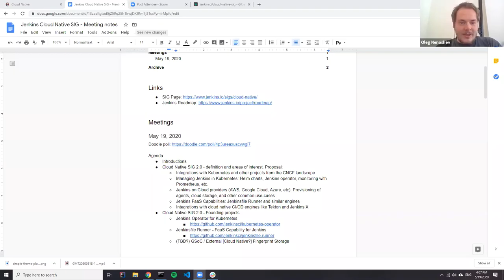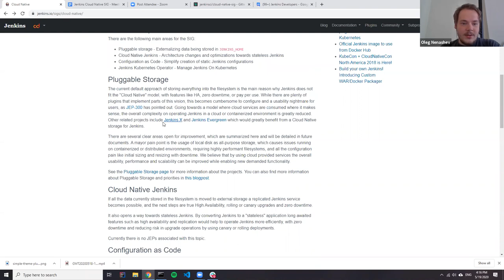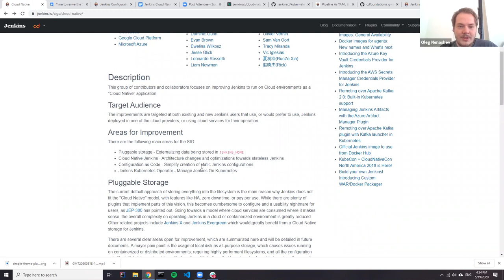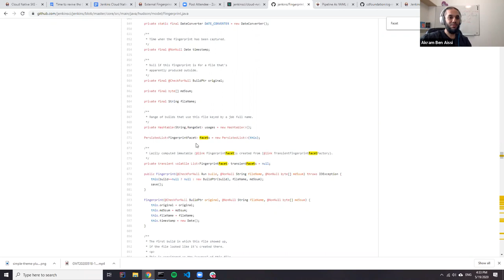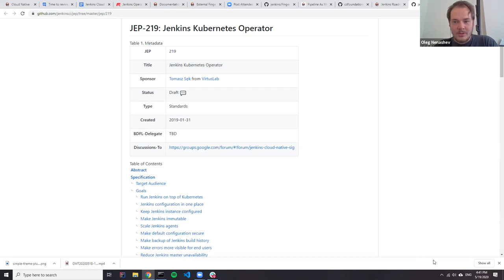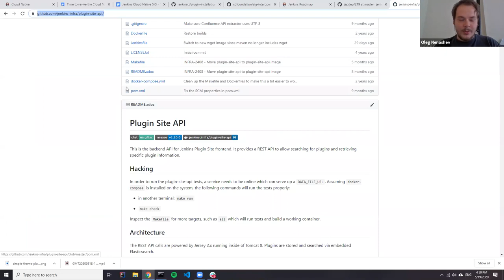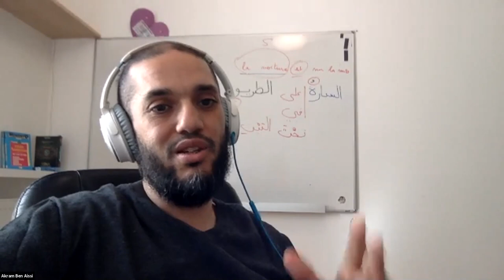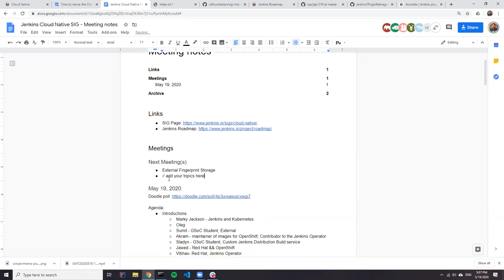Jenkins Cloud Native SIG 2.0 - Kick-off meeting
We are restarting the Cloud Native special interest group in the Jenkins project. At this meeting we discussed the framework for Cloud Native SIG 2.0: topics of interest, founding projects and next steps. We also had a discussion about Jenkins Operator for Kubernetes and  External Fingerprint Storage.